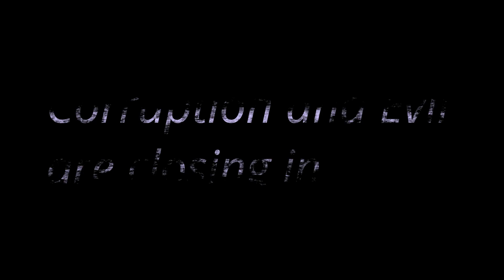Wendigo Hunters Seasons 5 OFFICIAL Trailer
The Official Trailer for Wendigo Hunters Season 5 is here! The Past Must Rest...